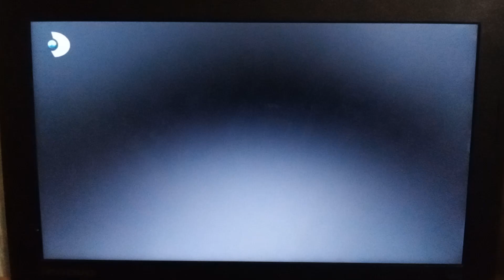Cabir Deluxe Dizi Keyfi'ni Sundu